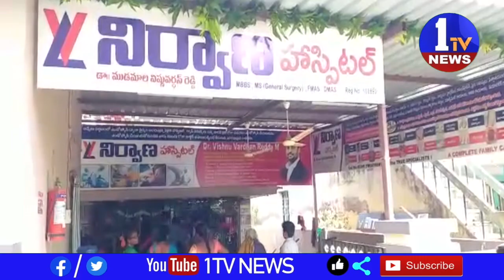కడప జిల్లా బద్వేల్ నిర్వాణ హాస్పిటల్ ఆధ్వర్యంలో ఉచిత వైద్య శిబిరం